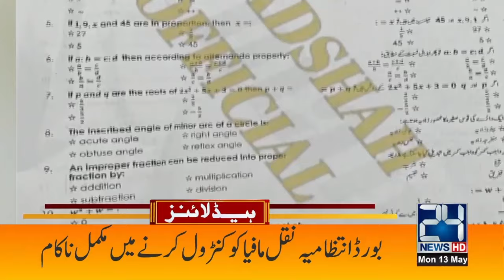Asif Ali Zardari Big Statement - Good News For PTI - 11am News Headlines - 24 News HD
24 News HD Is One Of The Leading News Channels Of Pakistan Bringing You The Latest Current Affairs From Pakistan And Around The World.  Live National Assembly ,Senate Session And Current Affairs.